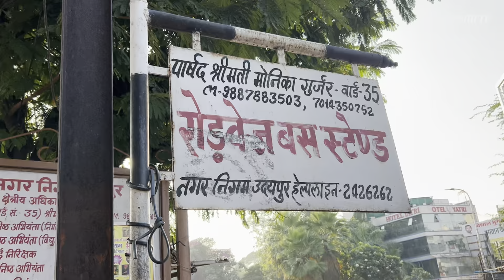Udaipur to Indore Train Journey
This video is a journey video from Udaipur city (rajasthan) to Indore city (Madhya Pradesh). In this video I covered Udaipur bus stand, lunch time & udaipur railway station, journey between both cities and Indore railway station. I hope You will enjoy this journey.